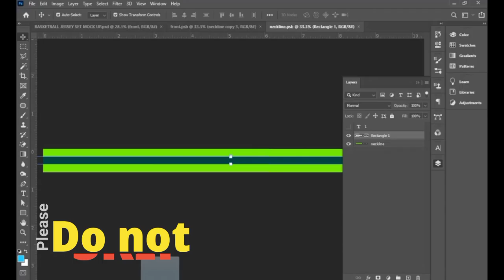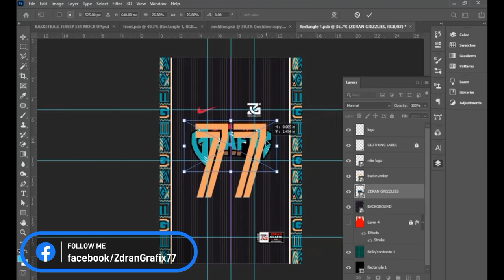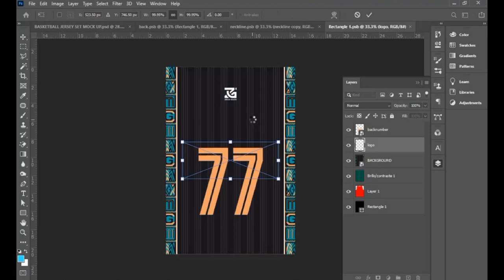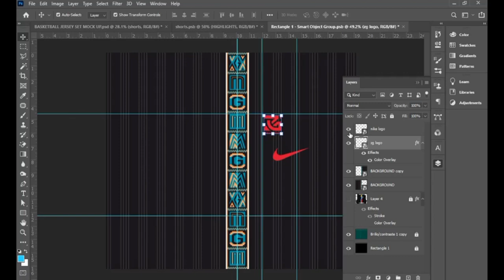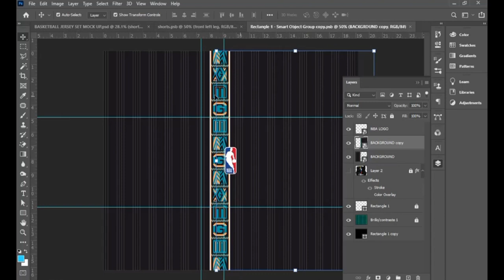HOW TO MAKE JERSEY DESIGN (FREE BASKETBALL JERSEY SET MOCK-UP)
NOTE: Password will appear in the video.